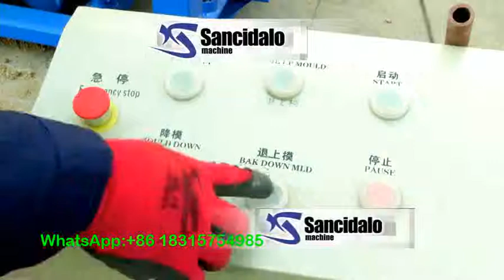qt40-1 small cheap cement hollow block making machine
Small cement hollow block making machine, can make Hollow, Solid, Interlocking brick.